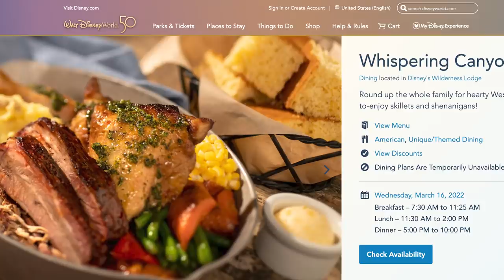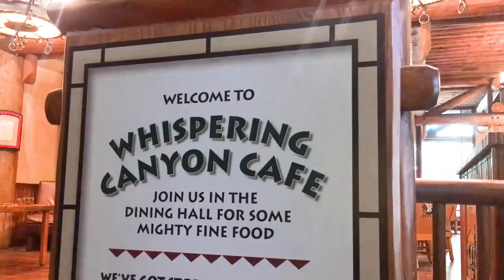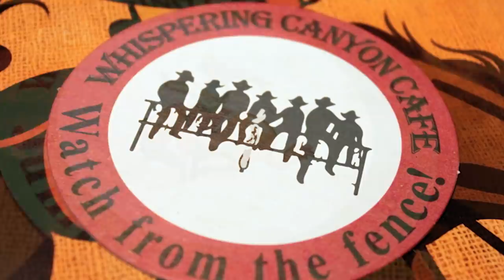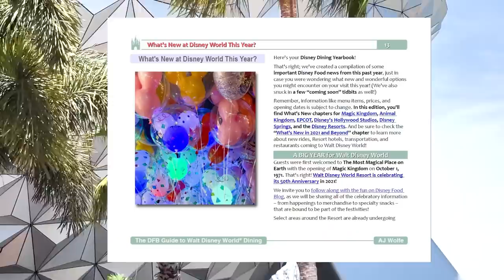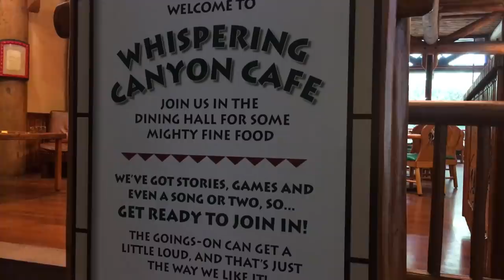Disney World's Most OBNOXIOUS Restaurant -- Whispering Canyon Cafe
Love getting heckled by your server while you feast on skillets bigger than your head? Disney World has got the restaurant for YOU!